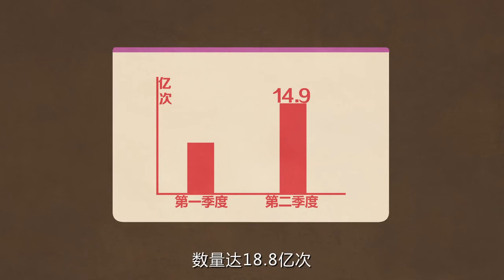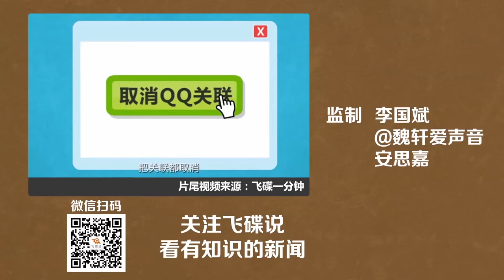《飞碟头条》第一季第239期：女孩被骗光学费离世，究竟该怪谁？